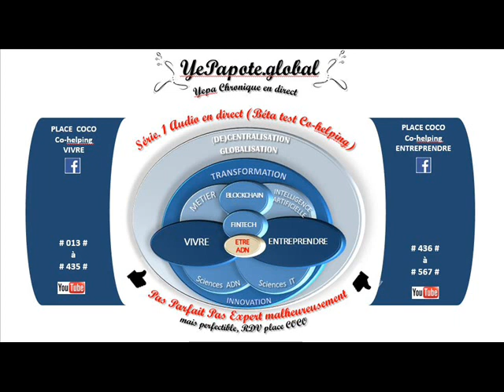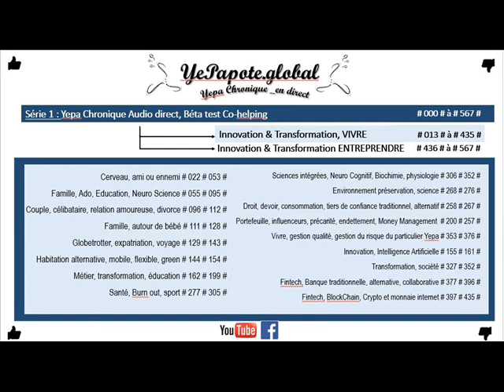#427# KYC (Known Your Client) /AML ( Anti Money Laundering) : Régulation Financière ? ABE ?